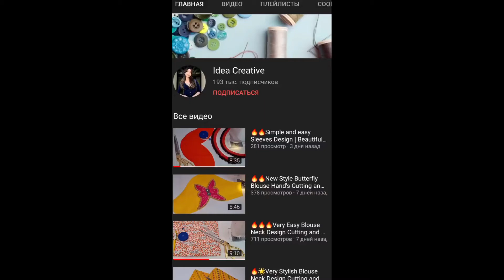🔥🌟Great Unique Sleeve &Trousers Design | Beautiful Neck Design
В видео очередная подборка полезных швейных тонкостей и хитрых  трюков, которые полезно знать.
Смотрите, будет полезно!
Постаралась показать всё подробно, чтобы было всем понятно, особенно начинающим.

Смотрите другие полезные видео: